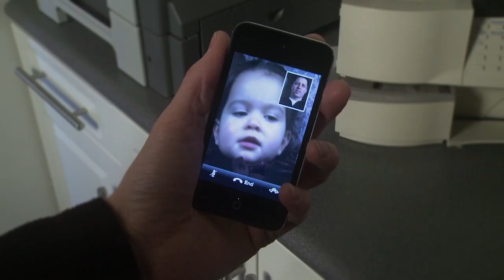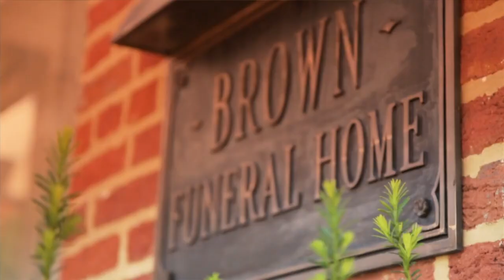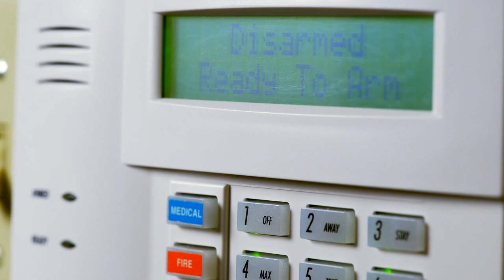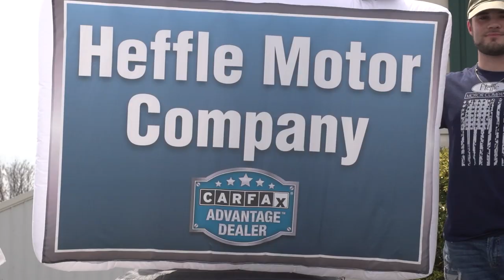EPAC All Access: Musselman Applemen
Nick Verzolini, Spencer DuPuis, and Colin McLaughlin preview the 2023 season for the Musselman Applemen. We interviewed head coach Brian Thomas, QB Eli Fleming, and TE/DE Troy Woolaston. Then to top it all off we mic'd up Coach Thomas and due to the audio issues during the premiere, which have now been fixed, we decided to add some more footage.